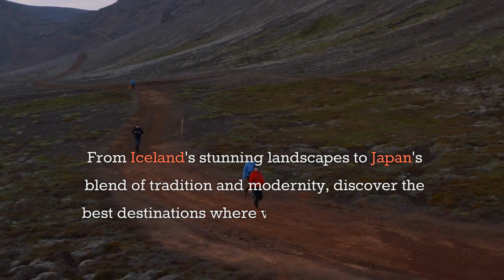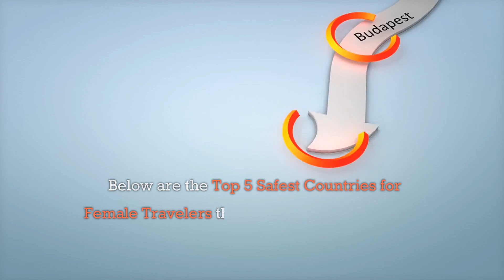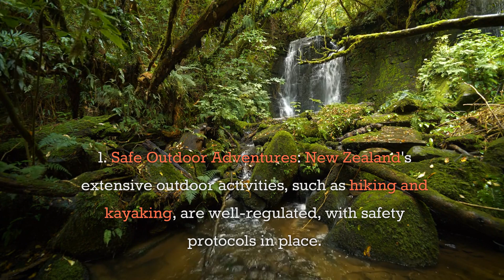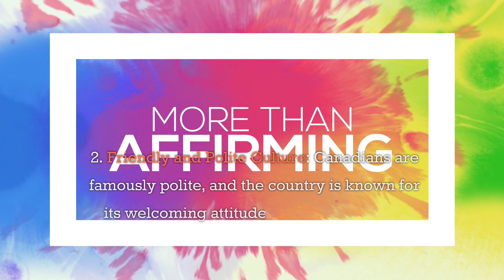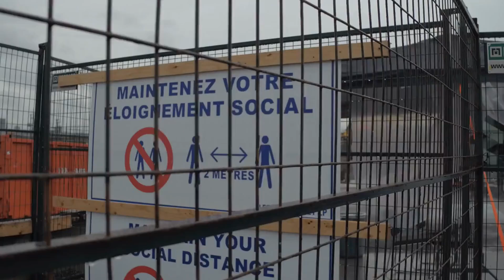"Top 5 Safest Countries for Female Travelers in 2024"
Are you a female traveler planning your next adventure? In this video, we explore the "5 Safest Countries for Female Travelers in 2024." Discover destinations that prioritize safety, cultural acceptance, and welcoming environments for women. From breathtaking landscapes to vibrant cities, these countries offer not only security but also unforgettable experiences.

Join us as we discuss essential tips, local customs, and what makes each of these countries stand out for solo female travel. Whether you're looking for a peaceful getaway or an exciting exploration, we've got you covered!

Share your own travel experiences in the comments below – we love hearing from you!